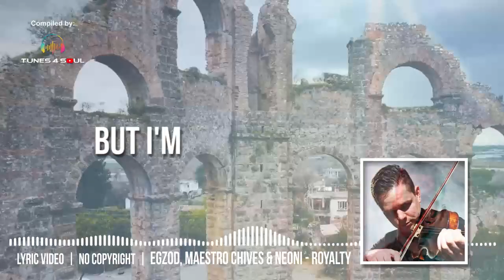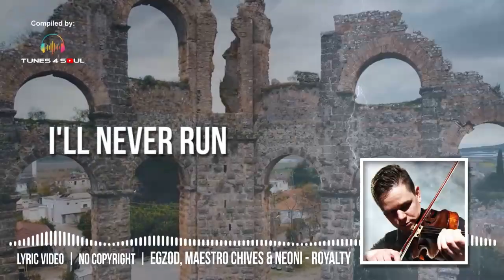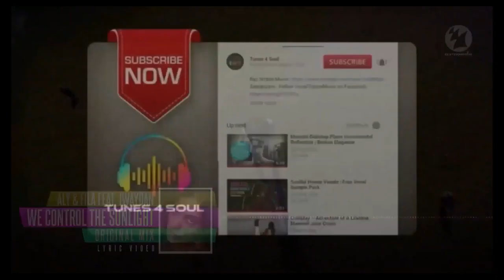Egzod, Maestro Chives & Neoni | Royalty | No Copyright Music | Lyric Video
[NCS]
 / nocopyrightsounds

ABOUT TUNES 4 SOUL
Promoting quality music all over the world. When words fail, music speaks yet Tunes 4 Soul aims to bring authentic lyrics at music videos of top vocalists for music lovers.